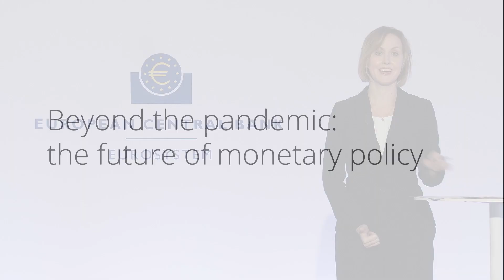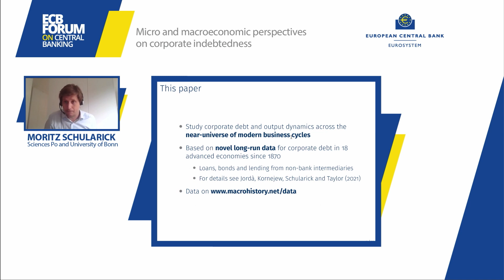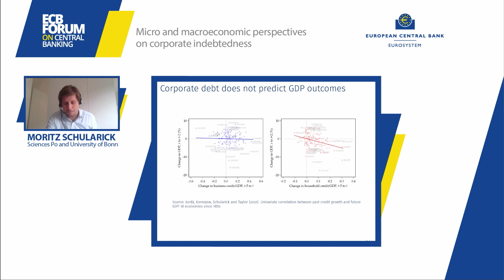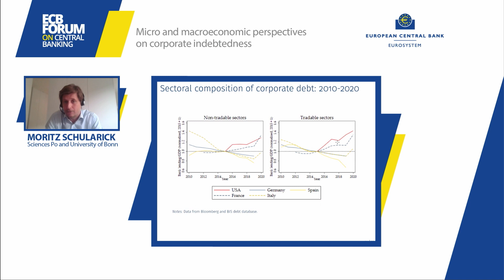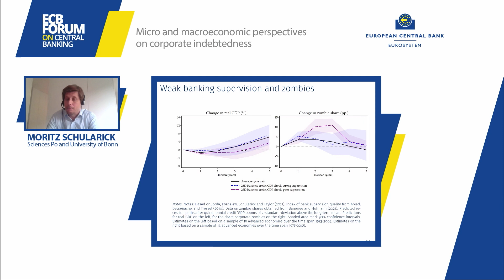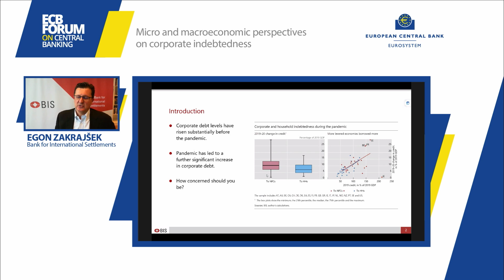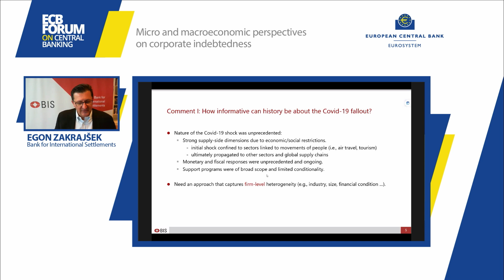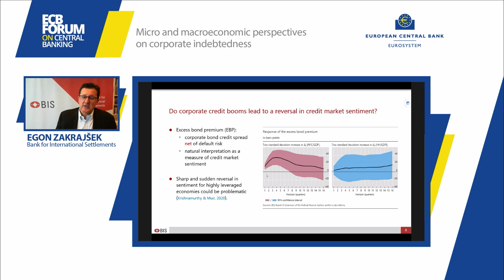ECB Forum on Central Banking 2021: Part 3 - Corporate indebtedness and macroeconomic stabilisation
Corporate indebtedness and macroeconomic stabilisation from a long-term perspective with Moritz Schularick, Professor of Economics, Sciences Po and University of Bonn

Discussant: Egon Zakrajšek, Senior Adviser, Monetary and Economic Department, Bank for International Settlements

Chair: Fabio Panetta, Member of the Executive Board, European Central Bank